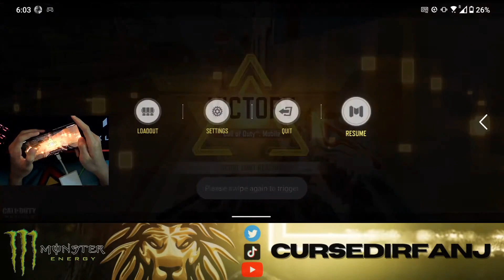This KN-44 Got Me a Double Nuke (Technically)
Professional player for Team ALMGHTY

Device: Redmagic 6/ROG 6